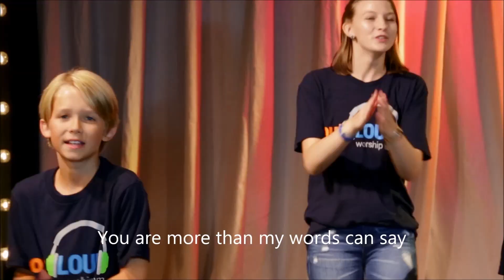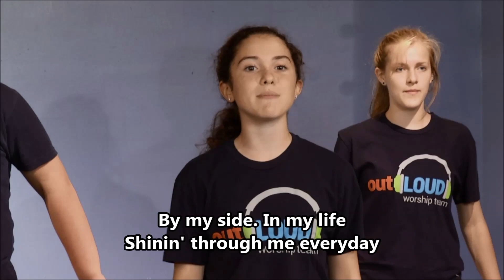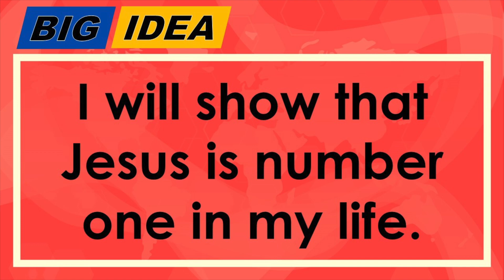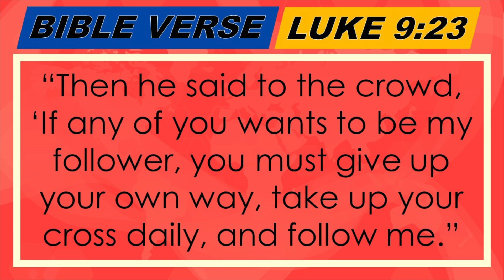Grace Kids TV | 2nd-5th Grade | Palm Sunday | February 6-7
Scripture: Matthew 21:1-11, Mark 11:1-11, Luke 19:29-40, John 12:12-19

Bible Verse: Luke 9:23, “Then he said to the crowd, “If any of you wants to be my follower, you must give up your own way, take up your cross daily, and follow me.”

Big Idea: I will show that Jesus is number one in my life.